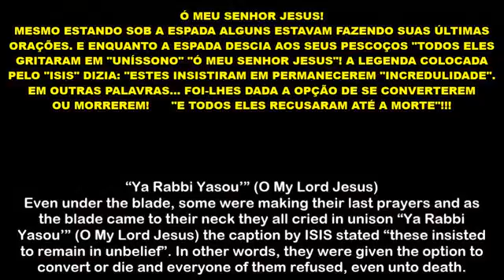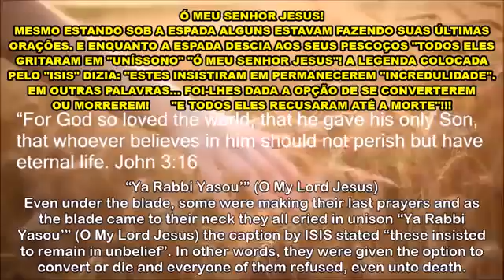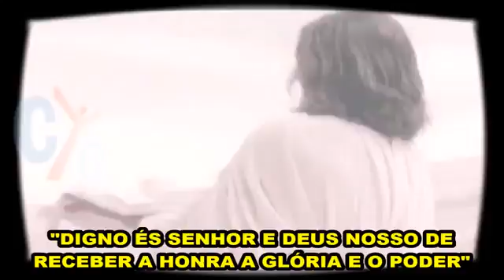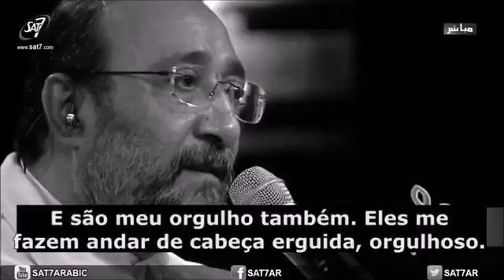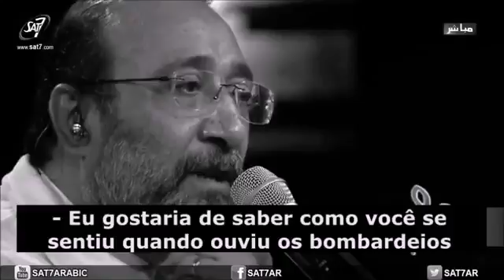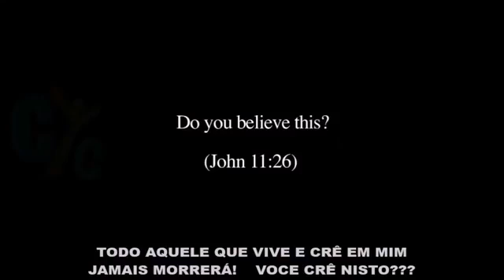BEM AVENTURADOS SOIS QUANDO FOREM PERSEGUIDOS E MORTOS POR AMOR DE MIM